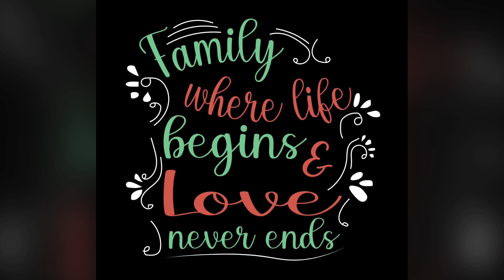Mcdonald Clan #10 Vintage photos,rare pictures,60’s,70’s,80’s & more.Nostalgic,New York, Scotland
Mcdonald Clan photos video #9

Many more vintage photos coming soon.

mcdonaldclan mcdonaldsphotos mcdonalds mcdonald vintagemcdonalds A mix of rare family photos. Enjoy